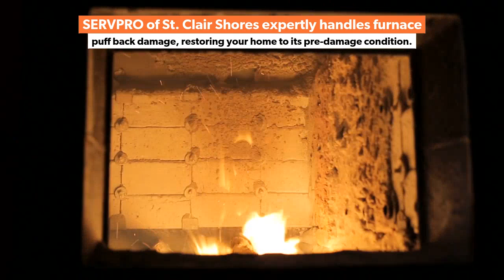For soot and debris cleanup after a puffback, trust SERVPRO of St. Clair Shores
SERVPRO® of St. Clair Shores expertly handles furnace puff back damage, restoring your home to its pre-damage condition. Puff backs can lead to significant property damage, leaving behind soot, smoke, and unpleasant odors that can be overwhelming. Our experienced team understands the complexities of this unique challenge and is equipped with specialized tools and techniques to address the aftermath effectively. From the moment you contact us, we prioritize your needs, conducting a thorough assessment to identify the extent of the damage and develop a tailored remediation plan that meets your specific requirements.

Our commitment to excellence doesn't stop at cleanup; we also offer reconstruction services to ensure your home is not only restored but enhanced. Whether it's repairing walls, replacing fixtures, or addressing any lingering effects of water damage or fire damage, we approach each project with meticulous attention to detail. With SERVPRO of St. Clair Shores, you can trust that your home will be revitalized and ready for you to enjoy once again. Let us guide you through the restoration process, providing you with peace of mind and a beautifully restored space that feels like home again.